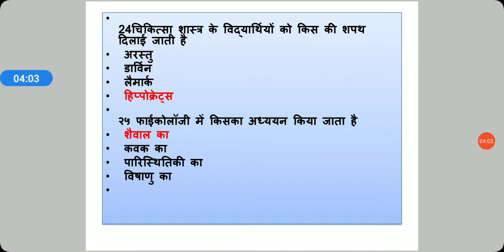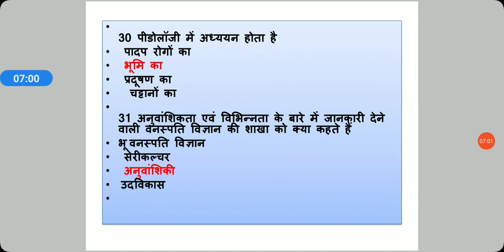MP GROUP 2 SUBGROUP 4 Gk question विज्ञान सीरीज पार्ट 4/SCIENCE MCQ 25 MARKS/MOST IMP gk/MPPEB EXAMS